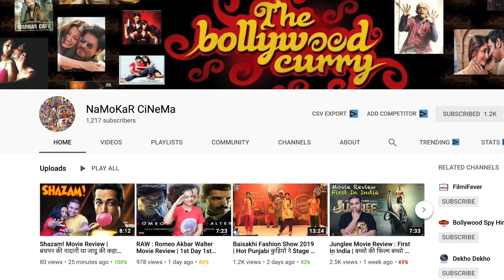जानिये Sacred Games Season 3 कब आयेगा | Ganesh Gaitonde की Girlfriend "ELNAAZ NOROUZI" का Interview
Know when Sacred Games Season 3 will arrive. Interview of Ganesh Gaitonde's Girlfriend "ELNAAZ NOROUZI"